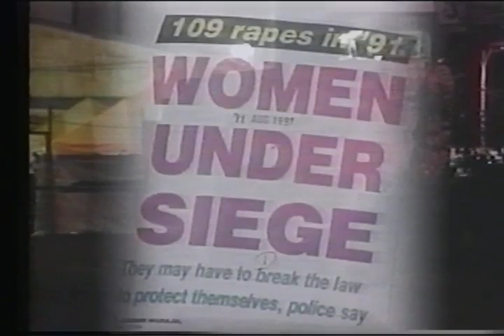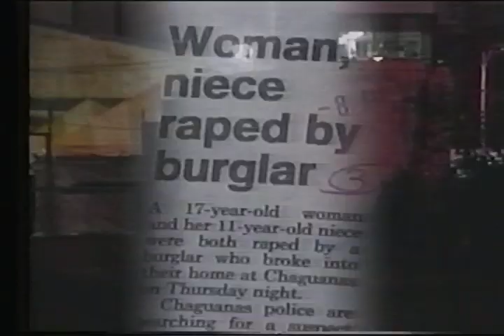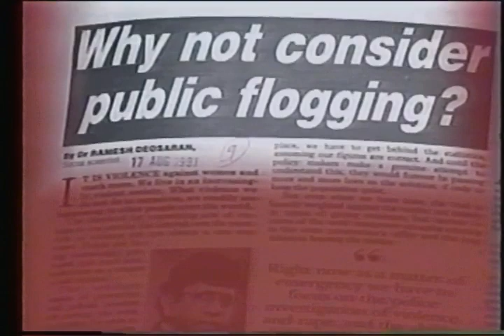CCN Special report with Ira Mathur - "RAPE" (Part 2) - TV6 (1992)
Ira Mathur examines the heinous crime of Rape in this Special Report, broadcast in 1992.